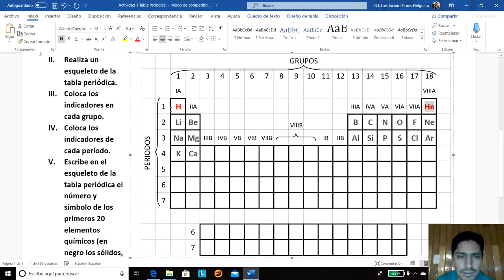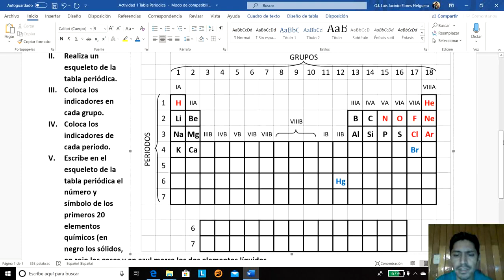04 SECUNDARIA: Sólidos, Líquidos y Gases en la Tabla Periódica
Aprende a clasificar los primeros 20 elementos químicos como sólidos y gases. Nota la existencia del Bromo y el Mercurio como elementos líquidos.